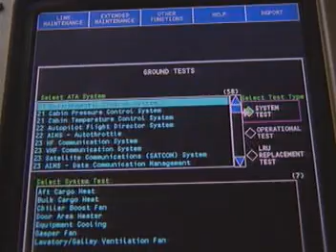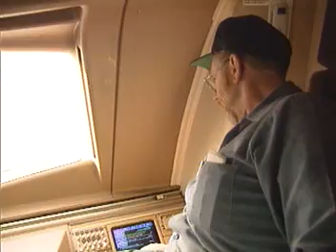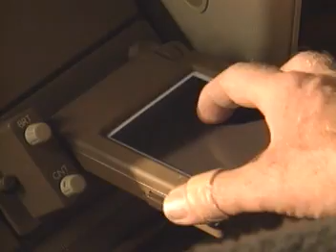1994 Year Of 777 Maintainability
Boeing - 1994-YearOf 777 Maintainability